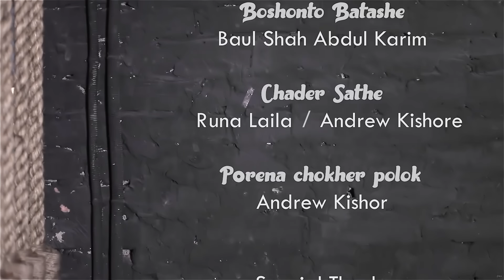Love Mashup | Shiekh Sadi | Hasan S. Iqbal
Singer : Shiekh Sadi & Hasan S. Iqbal
Director : Als Shawon

Original songs credit:
Ami Tomake Bhalobashi - Jubin Nautiyal
O Piya Re Piya - Arijit Singh & June Banerjee
Aamar Mon - Md Irfan
Chupi Chupi Bolo Kew - Md khurshid Alom & Runa Laila
Ami Je Ke Tomar - Kishore Kumar
Boshonto Batashe - Baul Shah Abdul Karim
Chader Sathe - Runa Laila & Andrew Kishore
Porena Chokher Polok - Andrew Kishore